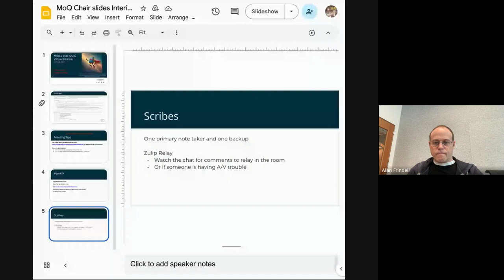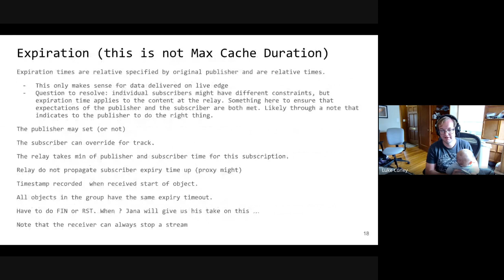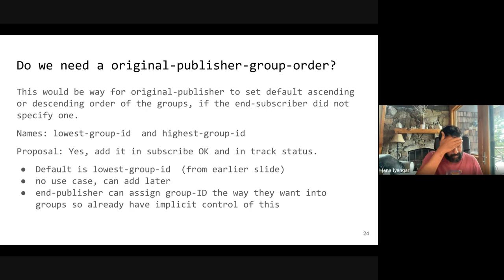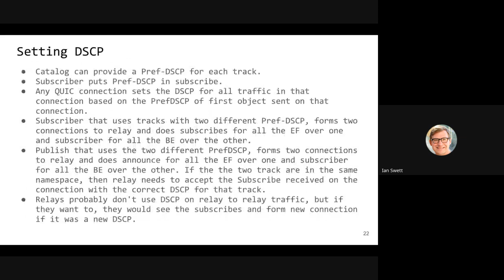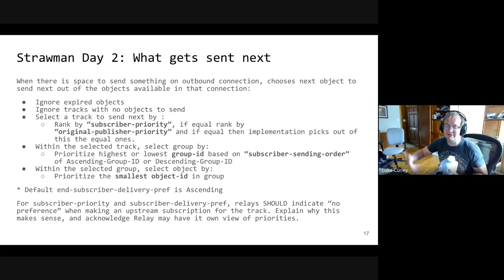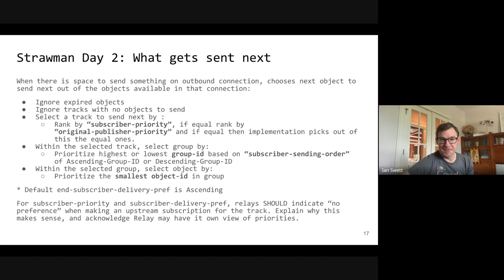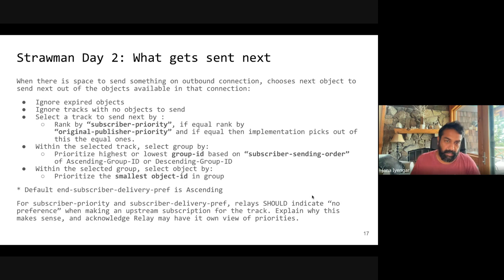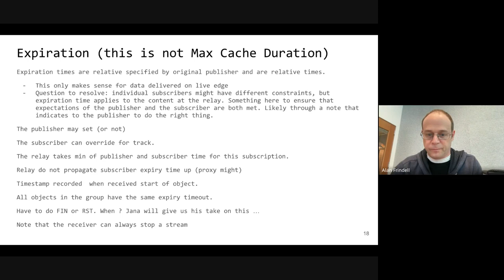IETF Interim: Media Over Quic (MoQ), 2024-06-26